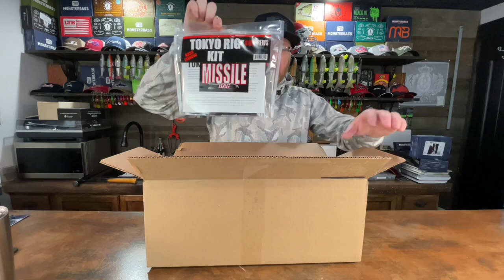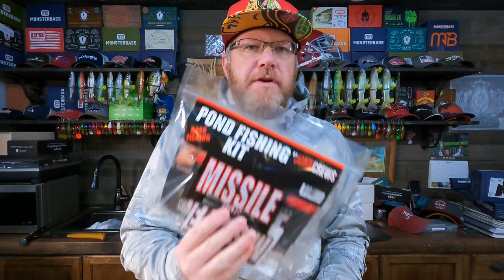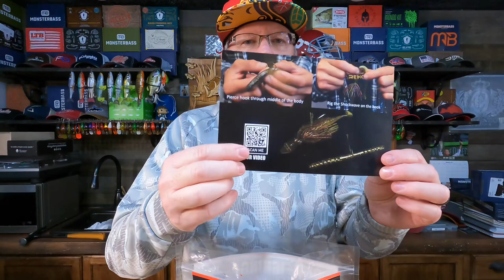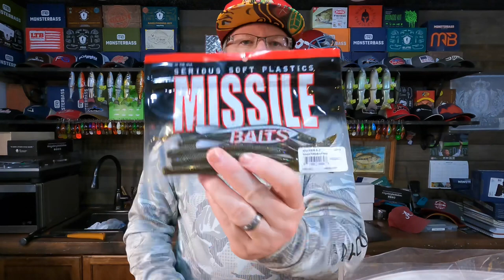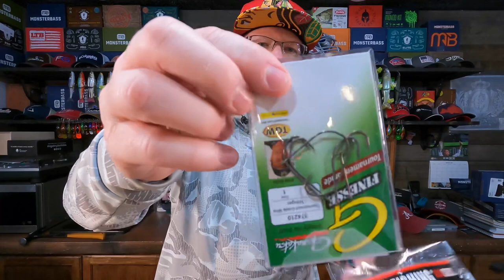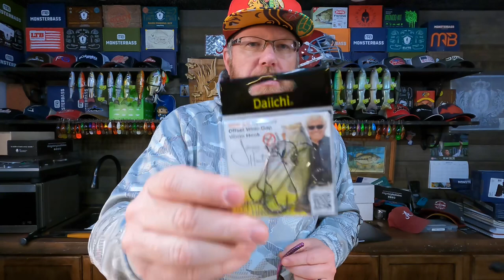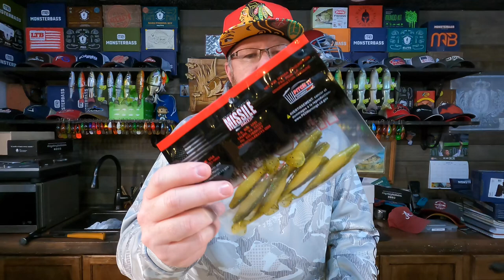UNBOXING the Missile Baits Pond Fishing Kit and Review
The Missile Baits Pond Fishing Kit is pretty cool. Mr Bass shows you everything included and then adds some baits that he thinks should be included.